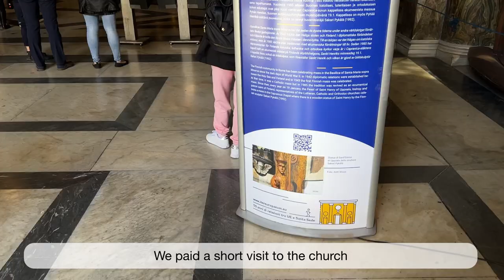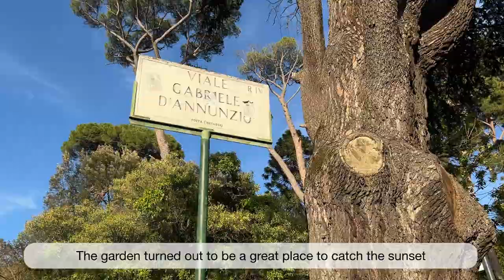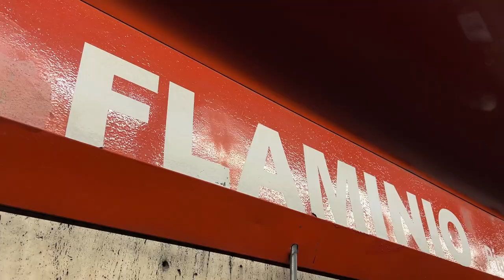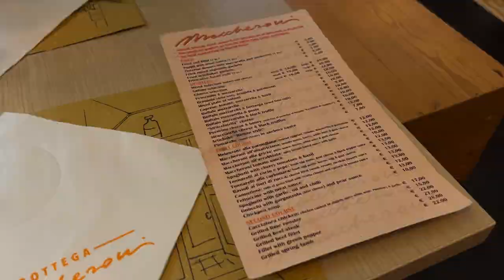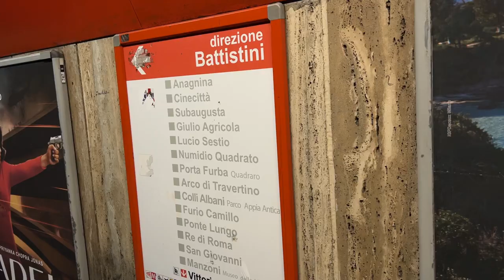ITALY ROME VLOG | Art tour, Colosseum, Food tour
We spent a total of 6 days in Rome.
Join us as we explore the best tourist attractions and go on a hunt for the best street food Rome has to offer.